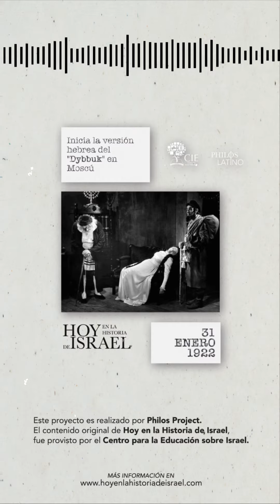31 de enero de 1922 - Inicia la versión hebrea del "Dybbuk" en Moscú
La versión hebrea de la obra de teatro "El Dybbuk”, que traduce “entre dos mundos", comenzó su exitosa presentación en el Teatro Habimah de Moscú. La puesta en escena se desarrolla en el idioma yiddish cuando un espíritu posee a una persona viva. La obra cuenta la historia de Leah, una futura esposa, poseída por el espíritu de un hombre que la amaba pero que murió al enterarse de su compromiso con otra persona. Leah finalmente recurre a un rabino místico para realizar un exorcismo. S. Ansky escribió la versión original en ruso de la obra entre 1913 y 1916, luego la tradujo al yiddish y en 1920 se estrenó en Varsovia. El famoso poeta hebreo Hayim Nachman Bialik creó la traducción al hebreo. La obra ganó reconocimiento internacional y muchas traducciones adicionales por su profunda exploración de la relación entre el mundo corporal y el mundo espiritual, temas importantes en el judaísmo.